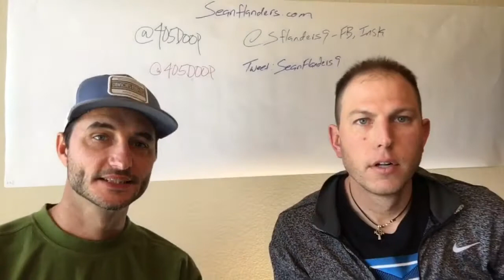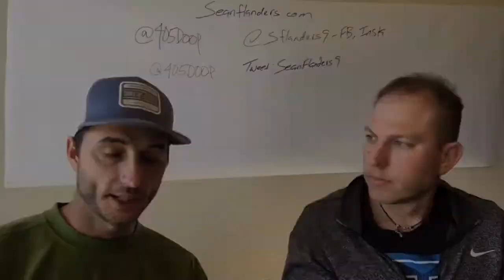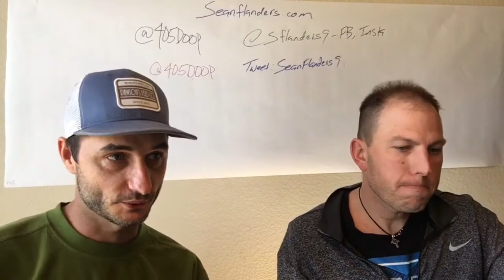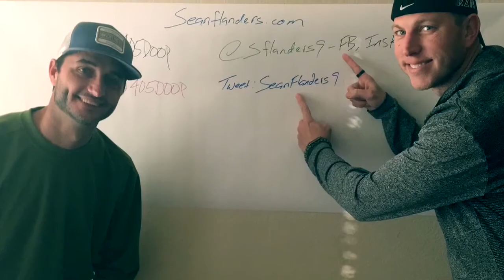Vlog: Behind the Scene of the 1st Sean and Doop Show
Sean Flanders and Rj Deupree "Doop" are both former Athletes that are starting a journey of motivating and helping others by sharing their own stories.  This is a behind the scenes of  episode 1 - about how difficult it can be to navigate the corporate and business world after your playing days are over.

Please comment and let us know what you think?